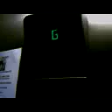Otis Elevator at Surrey Plaza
Riding the Otis Elevator at Surrey Bear Creek Plaza.